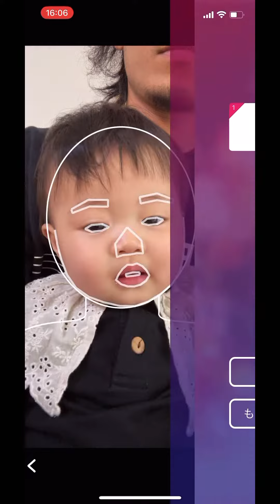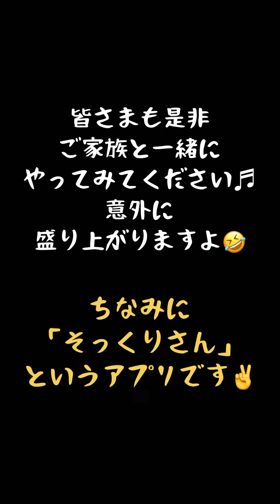家族３人で流行りのＡＩ診断してみたら爆笑でした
流行ってるみたいで家族でやってみました❤️🤣💦笑
いやぁ楽しい！！笑
華那芽さんがまさかのKPOP！！笑
皆さまも家族で仲良く爆笑してください❤️✌️